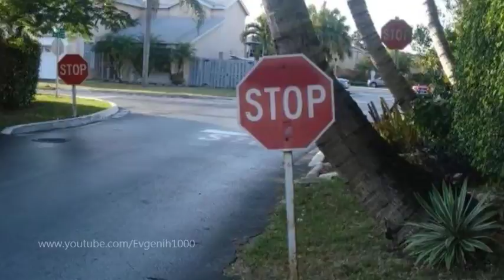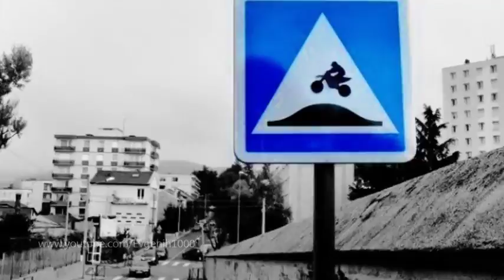Факты На Дорогах. Прикольный замес | The Facts On The Roads. Cool kneading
От Mr Иксовича.

Yandex-Кошелек:
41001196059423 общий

Автор видео: ИксовичChanell
Авторы фото сегмента: Неизвестен
Кадрирование: MrIksovich
Цветообработка: MrIksovich